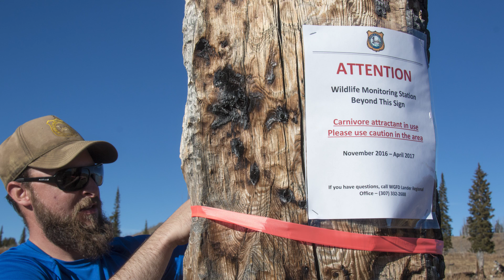Wolverine Animal Study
Learn about our wolverine study & see what our biologists found.

A team of biologists has placed trail cameras in areas of the Bighorn Mountains and Greater Yellowstone Ecosystem to capture pictures of one of Wyoming’s more reclusive animals. Photos from trail cameras are just one tool that help wolverine biologists develop a deeper understanding about the wolverine species distribution in Wyoming.